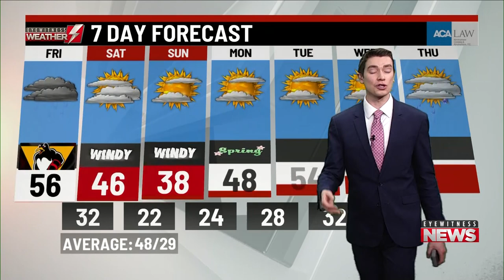Friday's a.m. weather update from WBRE/WYOU